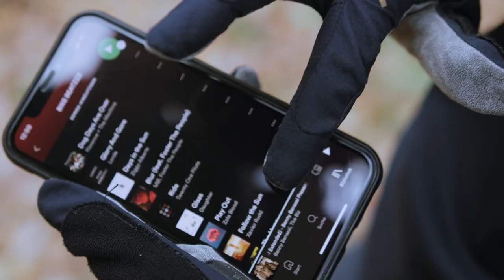What´s REAL? - watch this and find out.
You like all the beautiful bikes in this video?
Steffi Marth has been a professional mountain biker for more than a decade. She surely knows what it takes to keep things fun - at least that´s what it seems like when you see her in video edits, photo stories and on social media.

Things are not always as they look like. Normally there’s more to a story than just the result. But the result is always better when things are real. But what does it mean, real?
Well. Real is the opposite of posing. But that is what’s happing far too often at some film sets. When filming a bigger project, producers always try to create a certain atmosphere, a nice feeling and intense emotions. To get the shots, it’s not uncommon to get up early. Really early. We all know that the first light looks cool on canvas.

However, it’s anything but cool to stand on top of a mountain in a T-shirt when the temperatures are just above zero. Instead of shredding down the valley, it happens quite often that one keeps pushing the bike uphill for just `one more time`. Especially when drones and cable cams come into play. Then it´s a matter of luck when rider and filmer both get the perfect scene.

Sounds like whining. It’s not though. Because at the end of the day, we all enjoy great visuals. They keep us motivated. And inspired. No matter if you’re only hunting trails on Sundays or, like Steffi, as a profession.

Throughout her career, Steffi has seen a lot. Not just places, but also ways to capture them and the riding she did there. And all the time, she kept asking herself the same question. The one, we also asked above. What is real? And who decides it? Well, here’s her answer. Find out yourself.